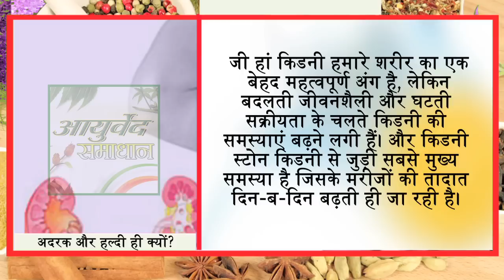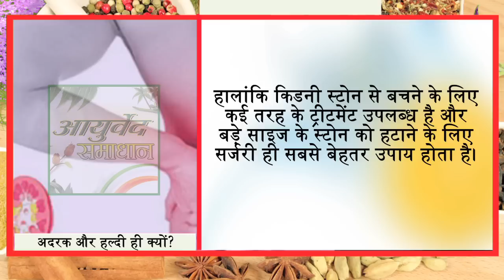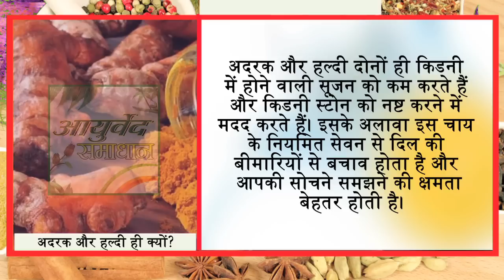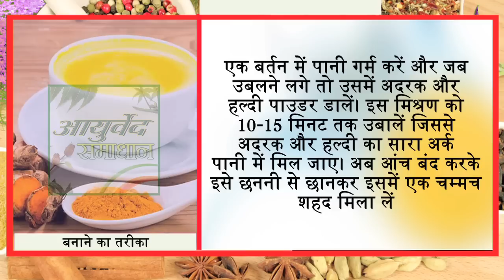हल्दी के साथ ये एक चीज खाने से 15 बीमारियां तो चुटकियों में खत्म हो गईं //Ayurved Samadhan